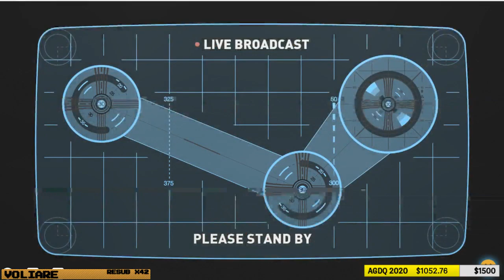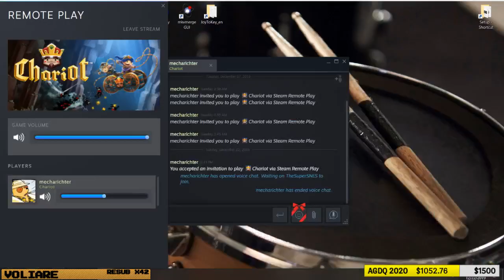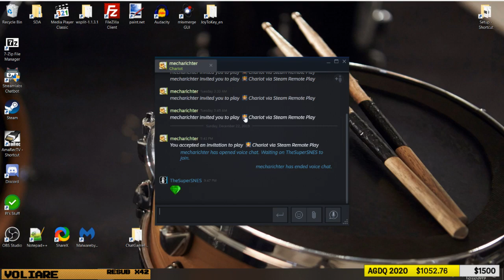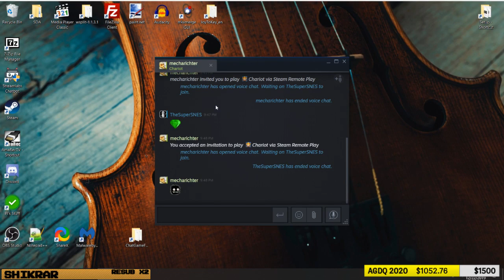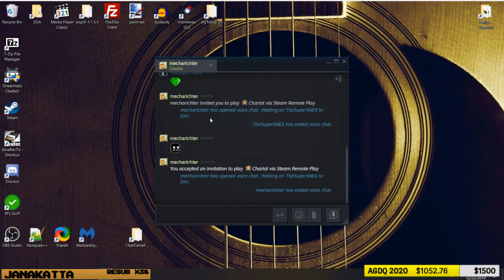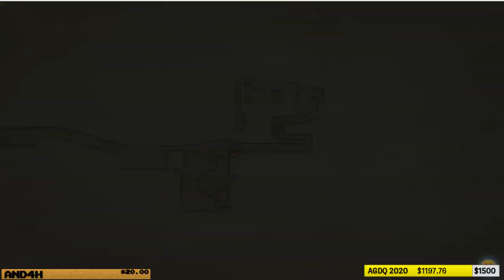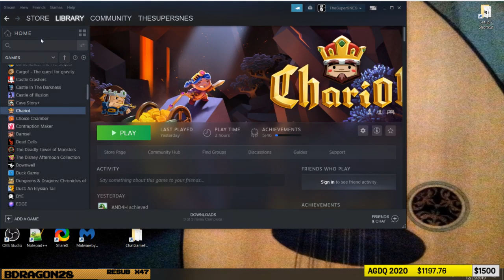Poor Life Chariot Wii